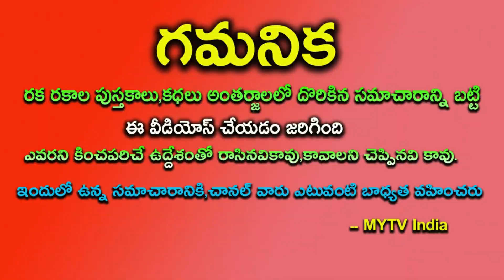జూన్ 15 -పిబ్రవరి13 వృశ్చికరాశివారికి భంపర్ ఆఫర్ ఏ జన్మపుణ్యమో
జూన్ 15 -పిబ్రవరి13 వృశ్చికరాశివారికి భంపర్ ఆఫర్ ఏ జన్మపుణ్యమోastrology